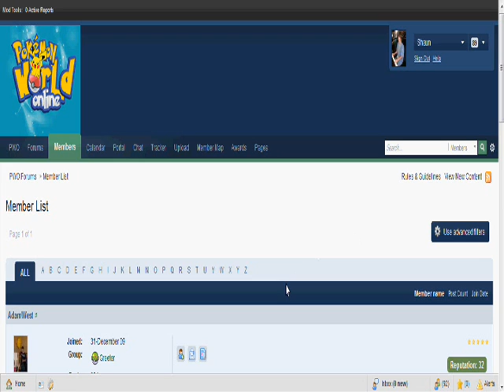PWO News! New MODs! GMs! Admin!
First newscast of PWO News.  Leave feedback.  Ideas.  Questions for Q/A can be left in a comment.

-MOD Shaun